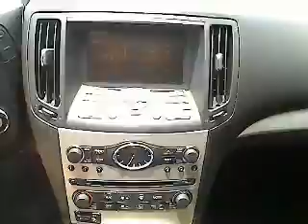2008 Infiniti G35 - 4dr Car San Antonio TX IW3259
2008 Infiniti G35  - Stock#: IW3259

Gunn Infiniti
12150 IH-10 West

Stunning!!! Infiniti CERTIFIED** Who could say no to a simply sweet car like this fun Luxury Vehicle.. CARFAX 1 owner and buyback guarantee*** Very Low Mileage: LESS THAN 36k miles** Oh, and did you notice that it's generously equipped with options: All-Season Rubber Floor Mats...Infiniti CERTIFIED**    Call now for more details and to schedule your test drive with a professional in a hassle and pressure free environment.